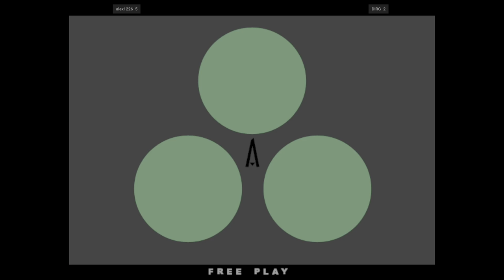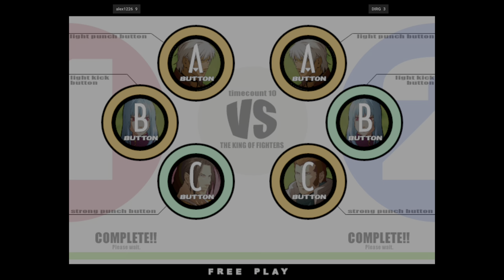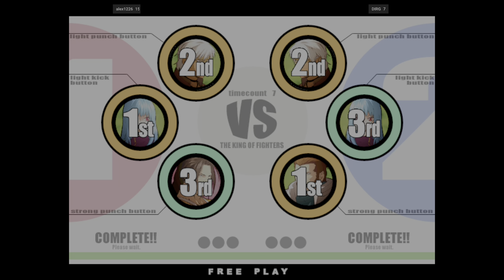The King of Fighters XI - alex1226 VS DIRG 🇯🇵🇯🇵 Fightcade 2